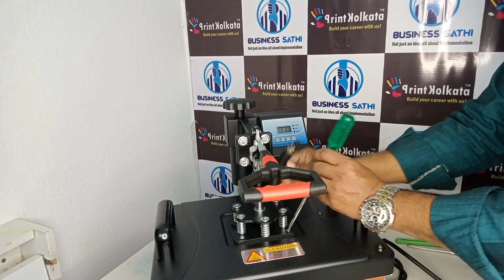How to Attach all parts in 5in1 Sublimation machine II CAP, PLATE, MUG, T-Shirt Attachment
This a another educational  video  How to Attach all parts in 5in1 Sublimation machin (CAP, PLATE, MUG, T-Shirt Attachment)
For More information about this machine please call